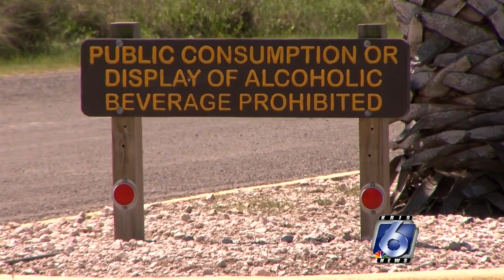Water parks, overnight state-park camping set to open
Local attractions will be reopening soon with Gov. Greg Abbott's  latest reopening directive.